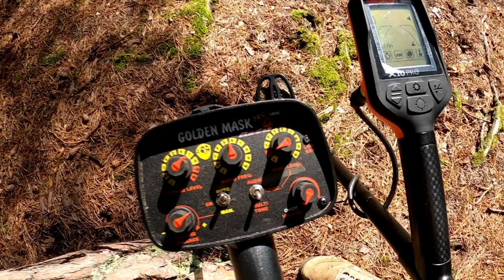Wykopki na plaży w Sztutowie. Zwiedzanie obozu KL Stutthof. Mega emocje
! ZAPISY NA ZAWODY:  I Mistrzostw Polski w Poszukiwaniach Plażowych "Beach Treasure Hunt" Stegna 2021
V. WPISOWE 100 ZŁ
Regulamin i dane do wpłat:

​ @Odyn  zapraszam na 1 Mistrzostwa Polski w Poszukiwaniach. Stegna 2021